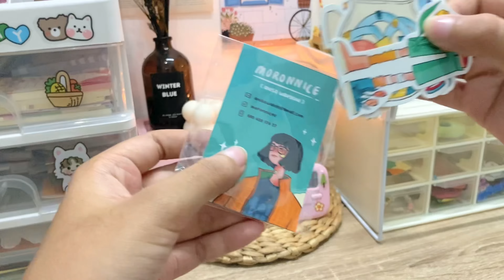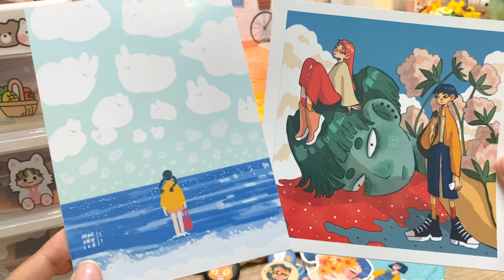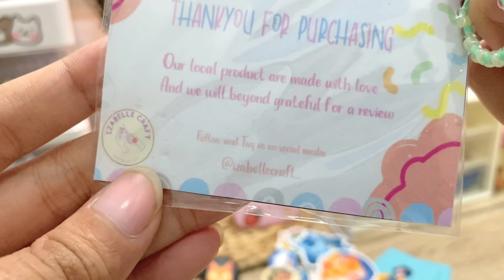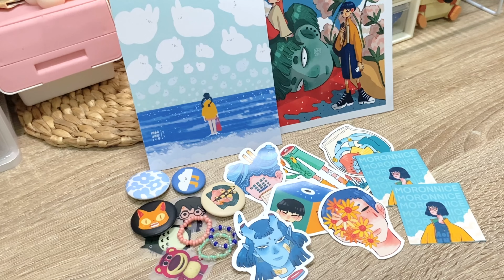Unboxing Barang Aesthetic dari Solo Art Market🌷✨|Sticker, Bracelet, Cincin, Pin, Art Print, etc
Halo semuaa,,
Ketemu lagi sama aku, le studies, kali ini aku bikin video belanja barang-barang lucu di KKV nihhh.
Semoga sukaa :)

Buat yang mau beli lewat shopee bisa langsung kepoin link di bawah ini yaa
Link beberapa produk di atas yang aku temuin di shopee
1. Stiker sablon
2. Pin

Link Ig produk yang aku beli
1. Moronnicee
2. Izabellecraft

Link beberapa produk yg aku pakai
- iphone 11
Editing software : KineMaster Pro
Camera : iphone 11
Tablet : Ipad 9
Thumbnail : procreate

Sub count : 15,8k
Happy watching